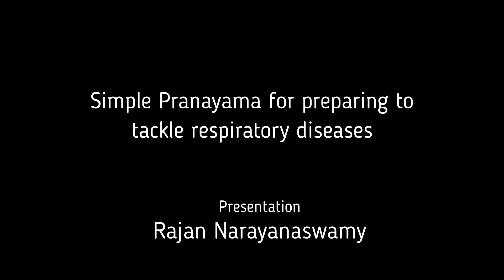Simple pranayama for respiratory disease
Pranayama not only helps increase oxygenation in the blood it also enhances the prana (life force) in the body which makes our immune system stronger.
The book TATTVABODHA mentioned in the video can be purchased